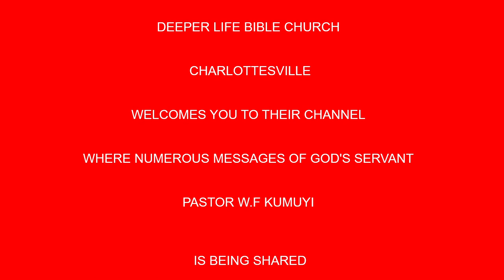Mighty Weapons In a Sluggard's Hands BY PAS W F KUMUYI